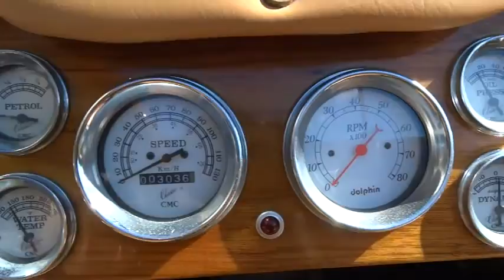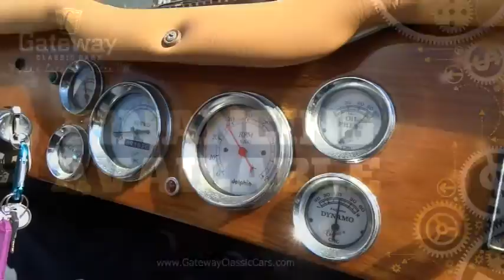399-FTL 1993 Mercedes Benz Gazelle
For sale in our Fort Lauderdale showroom is this 1994 Classic Motor Carriages 1929 Mercedes Gazelle Replica. Mercedes-Benz produced some of the most highly regarded sports cars and roadsters between the years 1928 and 1932. Unfortunately for car enthusiasts everywhere, they produced fewer a very small amount, and originals are extremely hard to come by. Not to worry, that’s why we have “KIT CARS”. This great looking replica is hard to discern from the real deal. Fully looking the part with its classic styling and upscale appearance, this 1994 replica screams 1929! Powered by a Ford 2.3 liter 4 cylinder engine and a 4 speed floor mounted transmission, you can rest assured that this 1929 Gazelle Replica will get you where you are going today, without all the hassles of an old car. With an easy to operate convertible top, snap-in side windows, and an AM/FM Cassette radio this replica is the perfect blend of luxury and comfort to drive around town in. With leather interior, seat belts, wire wheels, you will definitely be sitting pretty in this 1994 Classic Motor Carriages Replica of a 1929 Mercedes- Benz Gazelle. This example of a gorgeous “kit car” Gazelle replica is in overall excellent condition. The interior is in incredible shape, the exterior is virtuously flawless, and the motor runs like, well, a Gazelle on the African plain. Don’t hesitate, make this gorgeous vehicle your very own!